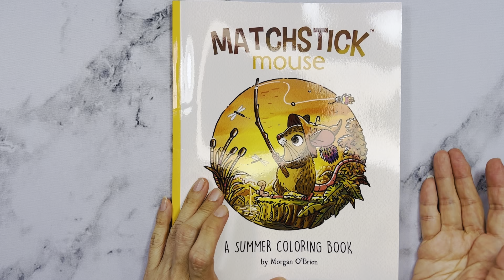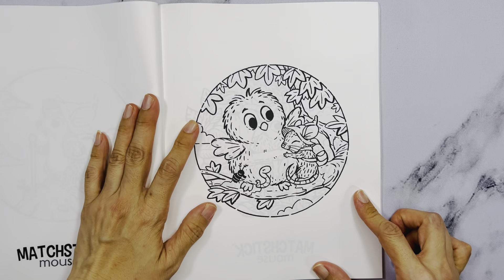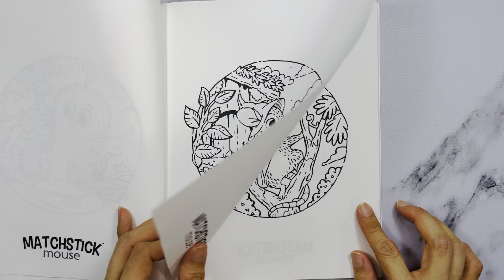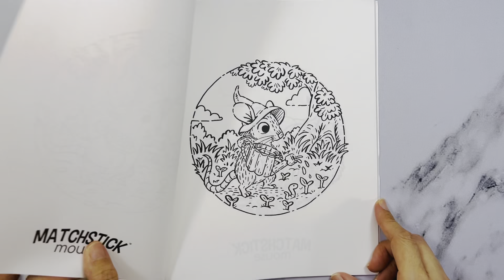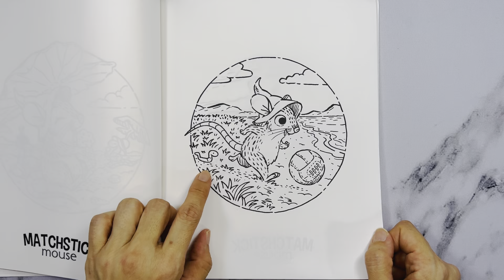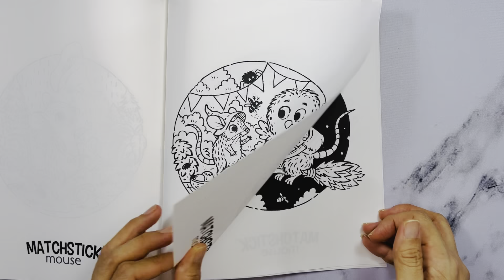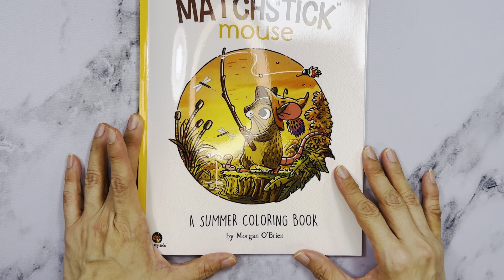Matchstick Mouse: A Summer Coloring Book by Morgan O'Brien - Flip Through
This is a flip through video of Morgan O'Brien's latest colouring book. Take care and Happy colouring.